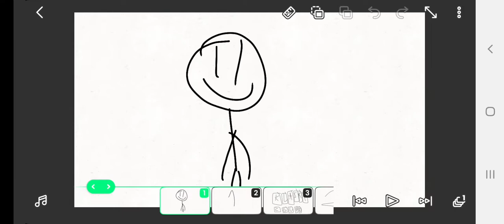My Favorite Logos